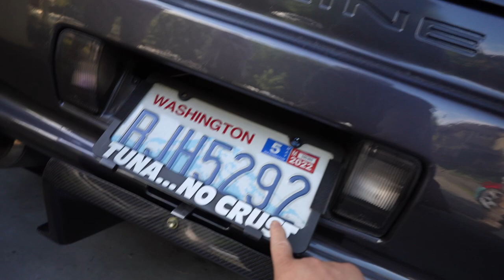WekFest Seattle 2022 and JackUltraMotive Headquarters!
First time attending Wekfest in Seattle and certainly worth the last minute trip and I will tell you our American friends do know how to customize their cars. My wife and i had the opportunity to hang out with Jack and meet some of his friends. Thanks again @jackultramotiv for your hospitality! We are definitely looking forward to our next trip out your way again.